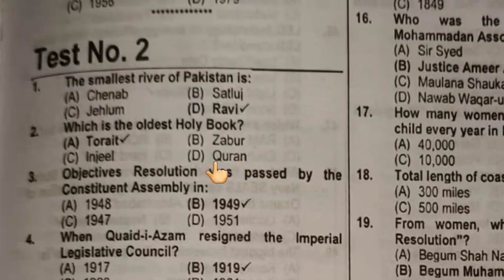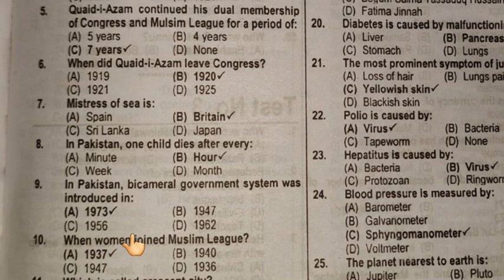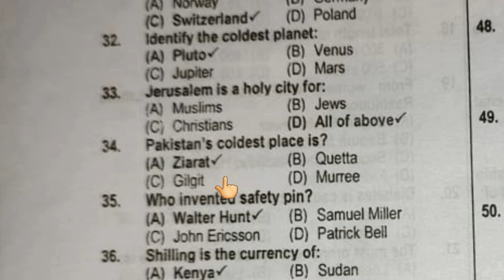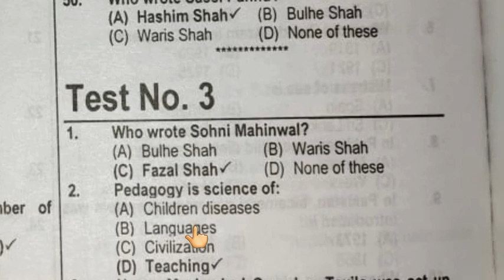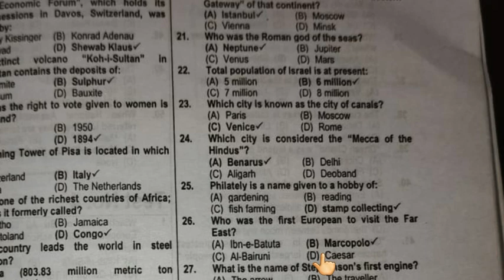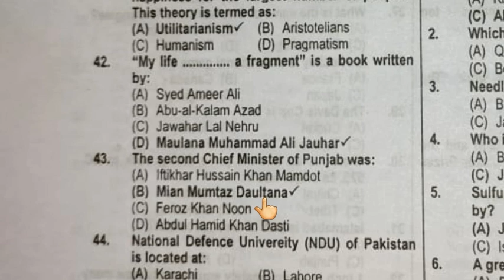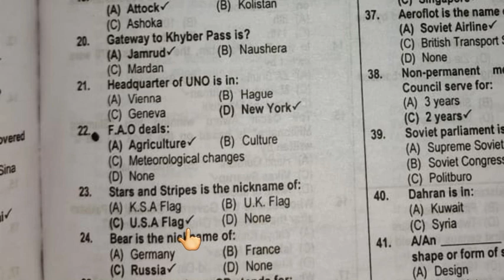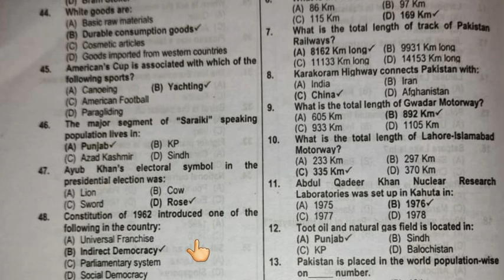Sindh Teaching Jobs Test preparation 2020 | General knowledge MCQs for PST , JST , HST | Jobs World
Sindh Teaching Jobs Test preparation ( part 02 )2020 | General knowledge MCQs for PST , JST , HST | Jobs World